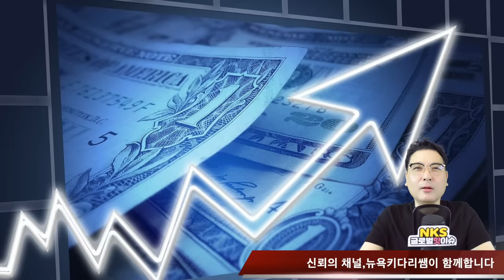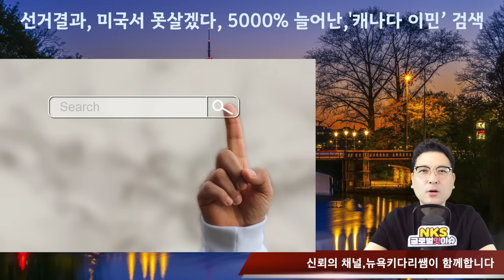‘불법체류자 대규모 추방’/금리 인하,원달러 환율은 1400원대/5000% 늘어난,'캐나다 이민’ 검색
트럼프 당선인이 최우선으로 언급한, ‘불법체류자 대규모 추방’
금리 0.25%p 인하, 하지만 원달러 환율은 1400원대 머무를 수?
선거결과, 미국서 못살겠다, 5000% 늘어난,'캐나다 이민’ 검색
미국 대선 결과로 큰 돈을 벌게 된 사람들
공화당이 상·하원을 모두 차지하면, 국정운영은 날개를 단다?
미국 새로운 대통령시대와 ‘한국의 미래’에 어떤 예상이?
미국 대통령 집무실 책상에 다시 '빨간 버튼'이 생길까?
美 연방하원 3선 성공한 한국계 여성 스트리클런드
미국,“싸게 사세요” 말도 안되는 엄마의 광고 게시글
대한항공 기내 난동 외국인. 이유는 승무원 자리 때문에?
쓰레기 수거 청탁을 받고, 수천만원을 받아챙긴 환경 미화원들

1. 미국 삶속에 모습 이모저모
2. 한국 삶속에 모습 이모저모
3. 미국에서 꼭 알고 살아야 할 정보
4. 키다리 쌤과 Talk
5. 키다리 쌤과 Business 엿보기
6. 구독자 사연 소개
7. Road Driving
8. 뉴욕 키다리 쌤과 실시간 만남
9. 키쌤의 글로벌 핫이슈
10.NHK 글로벌 스토리